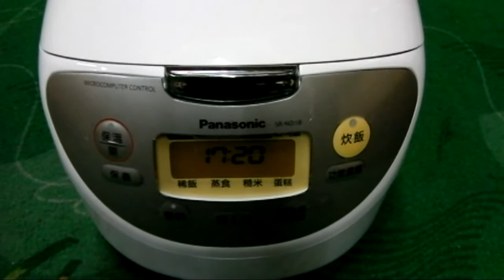20110225Panasonic-SR-ND18電子鍋HD 1080i [HD 1280x720 MPEG4 寬屏].avi